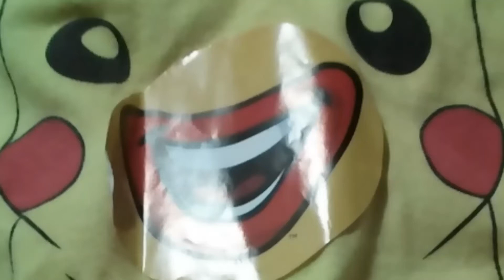Don't ask just click meme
Feel free to put this in a cringe comp lel

Sketch- Danceyouwolf AJ
Hangouts (friends, collab parts, map parts only)- Danceyouwolf AJ